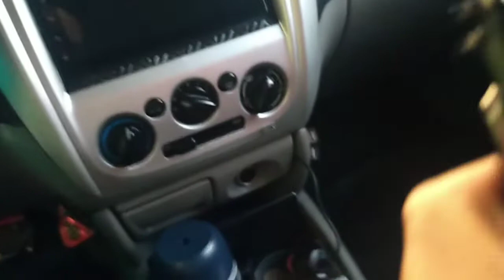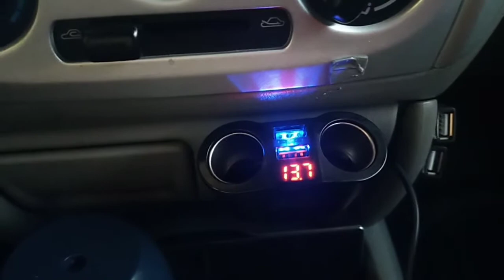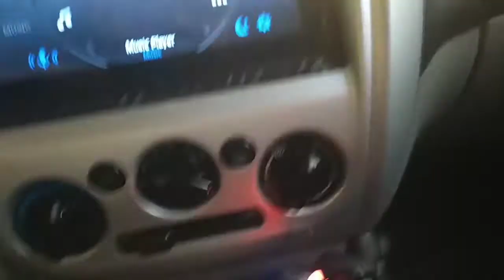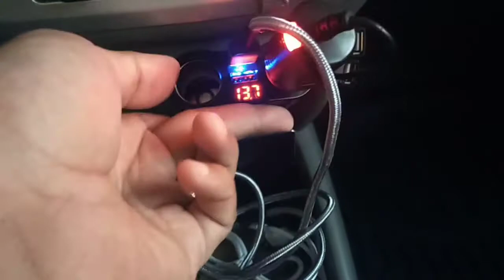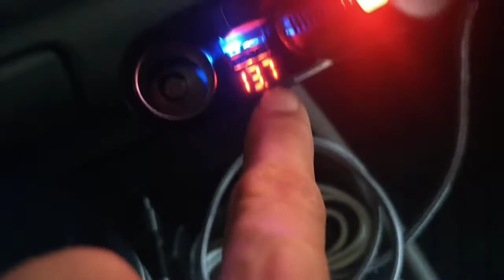Car charger with VoltMeter | Sulit na naman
Naka chamba na naman ako sa lazada racing mga paps